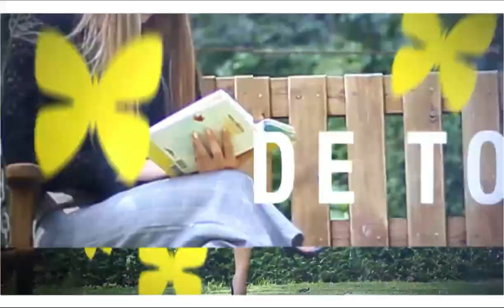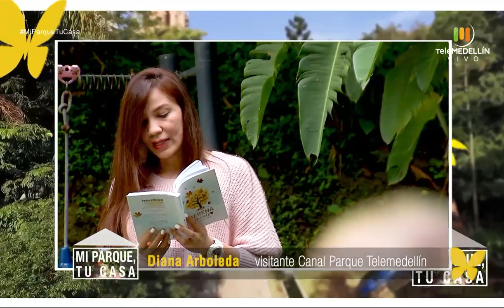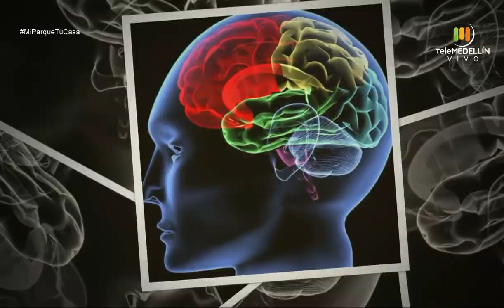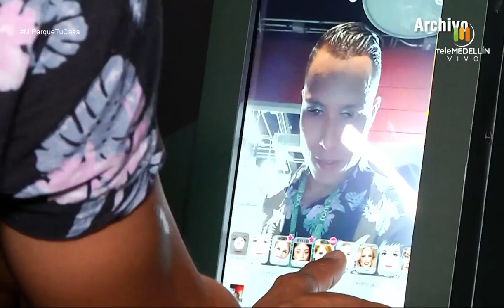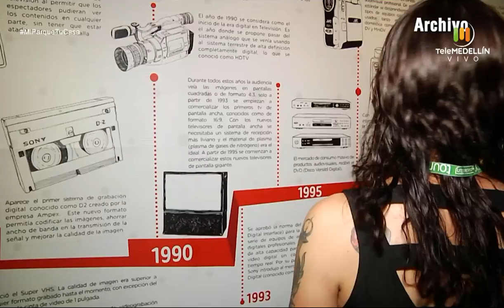Cómo se comporta el cerebro con las emociones, yugos de novia [Mi parque, tu casa] Telemedellín